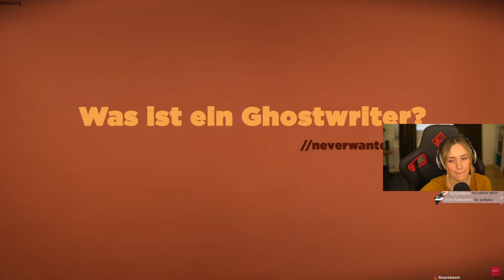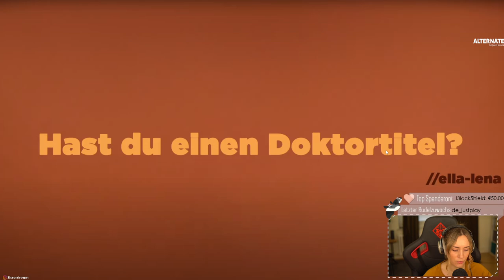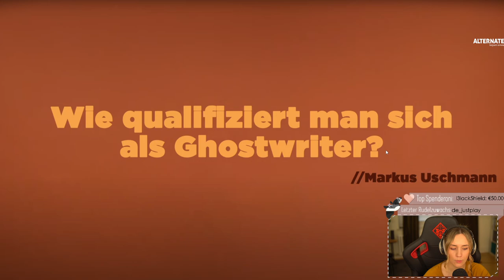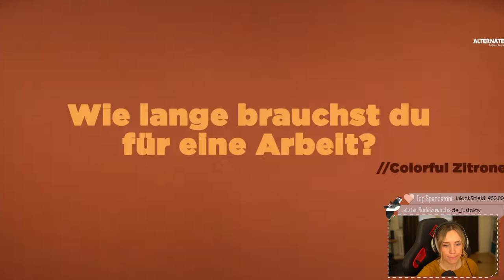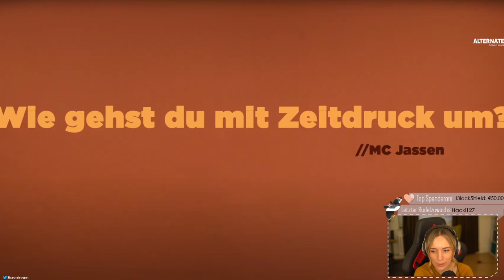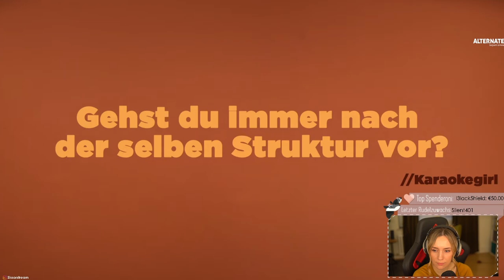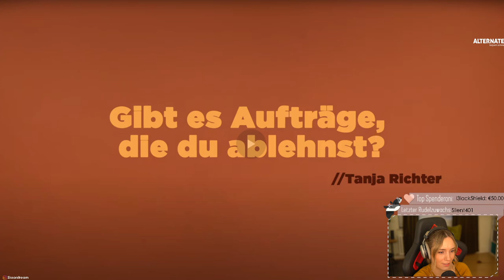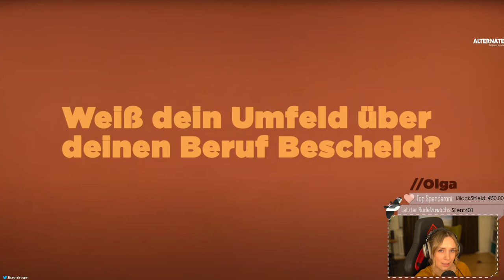Sissor reagiert auf "FRAG EINEN GHOSTWRITER" Hyperbole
► Reaction

► Edit. Gameplay

► Storytime